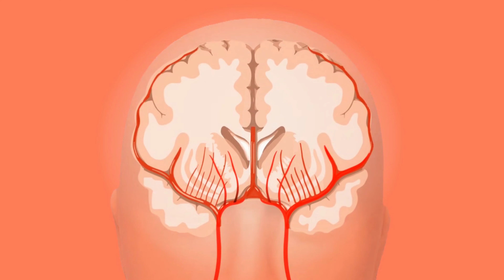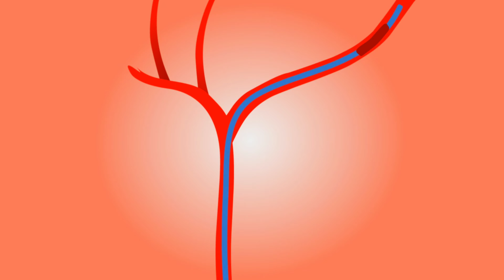Depression and anxiety motivation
How to over come depression and understanding what it is, how our brain functions so that we can face this problem easily.

Depression is a state of low mood and aversion to activity. It can affect a person's thoughts, behavior, motivation, feelings, and sense of well-being. It may feature sadness, difficulty in thinking and concentration and a significant increase or decrease in appetite and time spent sleeping. People experiencing depression may have feelings of dejection, hopelessness and, sometimes, suicidal thoughts. It can either be short term or long term.[1] The core symptom of depression is said to be anhedonia, which refers to loss of interest or a loss of feeling of pleasure in certain activities that usually bring joy to people.[2] Depressed mood is a symptom of some mood disorders such as major depressive disorder or dysthymia;[3] it is a normal temporary reaction to life events, such as the loss of a loved one; and it is also a symptom of some physical diseases and a side effect of some drugs and medical treatments.

Anxiety disorders are a group of mental disorders characterized by significant feelings of anxiety and fear.[2] Anxiety is a worry about future events, while fear is a reaction to current events.[2] These feelings may cause physical symptoms, such as increased heart rate and shakiness.[2] There are several anxiety disorders, including generalized anxiety disorder, specific phobia, social anxiety disorder, separation anxiety disorder, agoraphobia, panic disorder, and selective mutism.[2] The disorder differs by what results in the symptoms.[2] An individual may have more than one anxiety disorder.[2]

The cause of anxiety disorders is thought to be a combination of genetic and environmental factors.[5] Risk factors include a history of child abuse, family history of mental disorders, and poverty.[4] Anxiety disorders often occur with other mental disorders, particularly major depressive disorder, personality disorder, and substance use disorder.[4] To be diagnosed, symptoms typically need to be present for at least 6 months, be more than what would be expected for the situation, and decrease a person's ability to function in their daily life.[2][4] Other problems that may result in similar symptoms include hyperthyroidism; heart disease; caffeine, alcohol, or cannabis use; and withdrawal from certain drugs, among others.[4][6]

Without treatment, anxiety disorders tend to remain.[2][5] Treatment may include lifestyle changes, counselling, and medications.[4] Cognitive behavioral therapy is one of the most common counselling techniques used in treatment of anxiety disorders.[4] Medications, such as antidepressants, benzodiazepines, or beta blockers, may improve symptoms.[5]

About 12% of people are affected by an anxiety disorder in a given year, and between 5% and 30% are affected over a lifetime.[4][7] They occur in females about twice as often as in males and generally begin before age 25.[2][4] The most common are specific phobias, which affect nearly 12%, and social anxiety disorder, which affects 10%.[4] Phobias mainly affect people between the ages of 15 and 35, and become less common after age 55.[4] Rates appear to be higher in the United States and Europe than in other parts of the world.

motivational,story,failure,success,goals,hidimotivation,inspiring,how to achieve success
how to get motivated
best ever motivation
latest vedios
hindi story
habits of successful people
motivational video
motivational video in hindi
inspirational video
motivation
study motivation
motivational video for students
motivational video
motivational movies in hindi
motivational song,
motivational speech,
motivational songs,
motivational story,